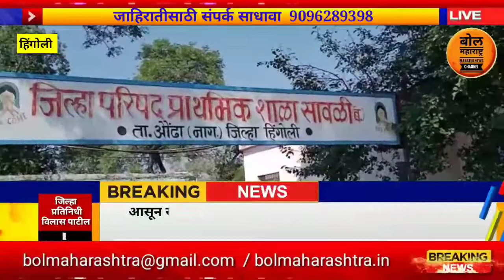हिंगोली सावळी(बै)येथील ग्रामस्थांचे विज बंद केल्याने संपूर्ण गाव अंधारात